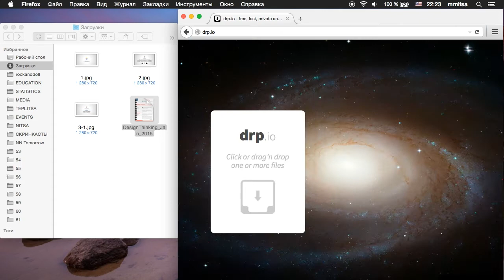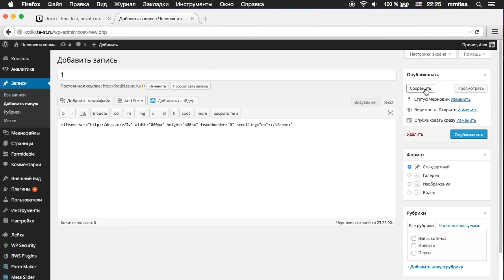Как быстро поделиться файлом в интернете с помощью drp.io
В этом видеоуроке вы узнаете, как в считанные секунды можно поделиться файлом в интернете с помощью ссылки через drp.io